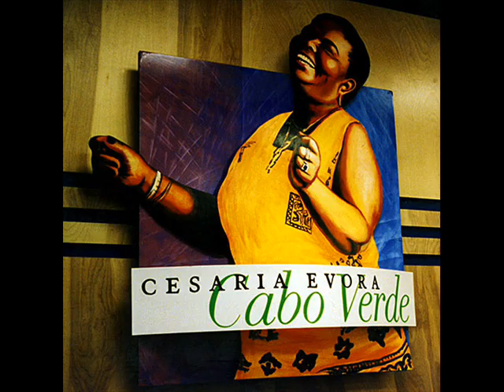Cesaria Evora - Saiona D'vinte Ano